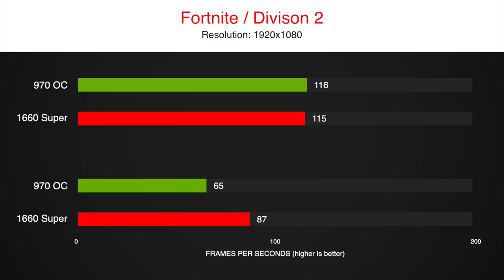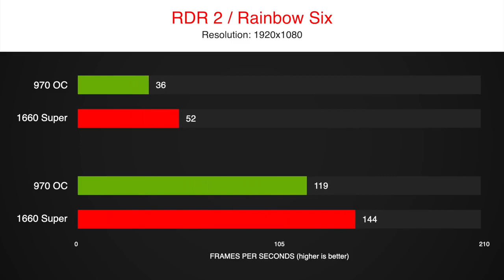GTX 970 OC vs GTX 1660 Super Benchmarked in 8 Games FPS Comparison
Is the old used value king GTX 970 good enough to compete with a new GTX 1660 Super or is time for an upgrade?
Let's find out in a Benchmark of 8 games in 1080p.

How much will the 970 fall short and will the increase in performance justify the price jump to the 1660 Super?

GPU models:
- ZOTAC GAMING GeForce GTX 1660 SUPER Twin Fan 6GB

Overclock
+180 MHz GPU
+200 MHz Mem

timestamps:
0:00 CoD Warzone
0:49 So Tomb Raider
1:29 Fortnite
2:14 Division 2
2:49 Red Dead R2
3:44 Rainbow Six
4:15 F1 2019
5:00 Borderlands 3
5:45 Results

System:
Ryzen 7 3700X
16 GB RAM - 3200MHz CL14
GPU
1TB NVMe SSD